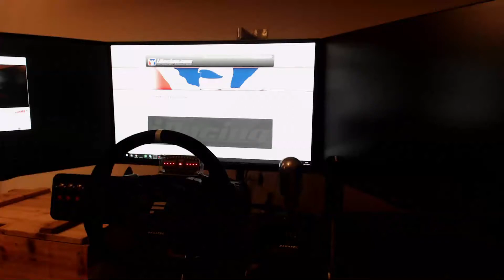iRacing Holden Commodore VF V8 Suzuka